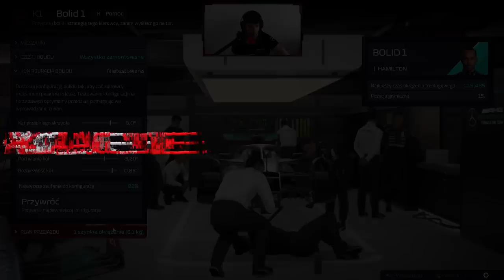PODCIĄGANIE KUBICY W AUSTRALII! F1MANAGER 22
Siemaneczko!

Na kanał wlatuje nowy odcinek z gry F1 MANAGER 22.